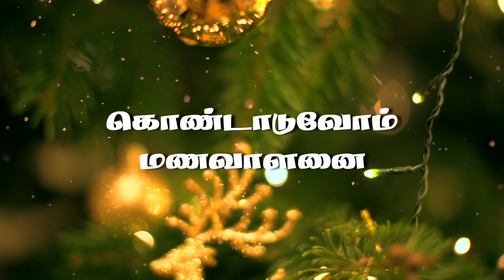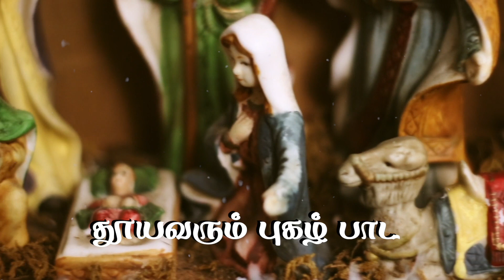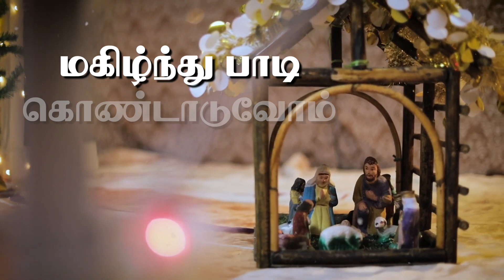New Tamil Christmas Song | கொண்டாடுவோம் | மாம்சத்தில் வெளிப்பட்ட | Kondaduvom | Anbu Rabindra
Tamil Christian Song New 2023
Tamil Christmas Song 2023 to Praise Lord Jesus Christ.
Hope Lord this song will give you a Joy to enjoy this Christmas.
Song: Kondaduvom Manavaanane
Lyrics, Tune & Sung by - Anbu Rabindra

New Tamil Christmas Song

Lyrics:
மாம்சத்தில் வெளிப்பட்ட
மகிமை    தற்சொருபமே

மணவாளனே எங்கள் மன்னவனே,
மகிழ்ந்து பாடி கொண்டாடுவோம்

தூதர் கூட்டம் முழுவதும்,
தூயவரும் புகழ் பாட.
மனுவாய் மலர்ந்திட்ட மாணிக்கமே,
எம்மை மன்னிக்க வந்த மேசியாவே - மணவாளனே

ஆதியில் கொண்ட அன்பினால்,
புதிய ஆதாமாய் அவதரித்தீர்
அமிழ்து போன எங்களை,
அழகாக்க வந்த மாசில்லா அழகே - மணவாளனே

மாம்சத்தில் வெளிப்பட்ட
மகிமை    தற்சொருபமே

மணவாளனே எங்கள் மன்னவனே,
மகிழ்ந்து பாடி கொண்டாடுவோம்

Thanks to Jayam Baptist Church Family.

New Tamil Christmas Songs.